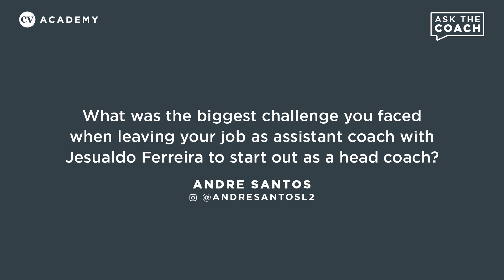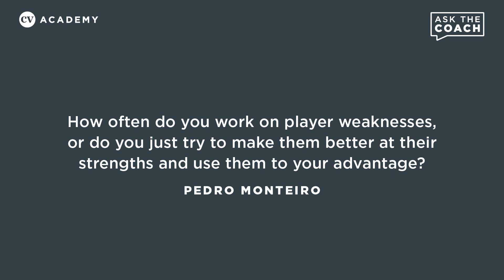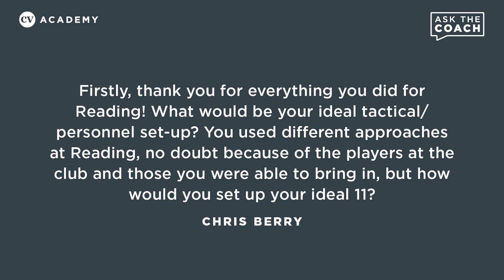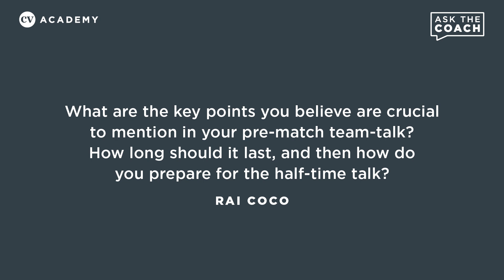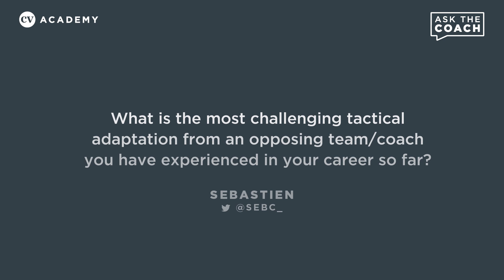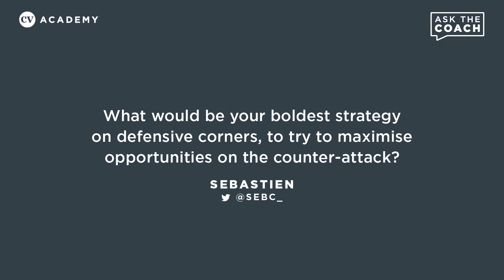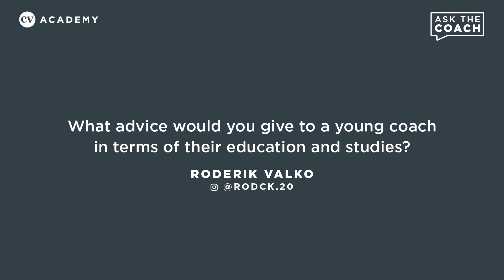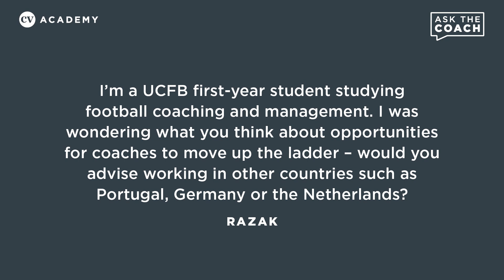José Gomes • Reading, counter-attacking and developing players as people • Ask The Coach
Current Almería and former Reading manager José Gomes answers questions from our subscribers in this exclusive interview with the Coaches’ Voice (filmed in March 2020).

Gomes reveals the biggest challenge he faced when stepping up to being a head coach for the first time, talks about his approach to developing players as individuals and goes into detail about his preferred tactical set-up.

He also identifies some of the difficulties he faced while at Reading, talks about how he sets his teams up to effectively counter-attack from defensive corners, and offers his advice to young coaches trying to make their way into the game.